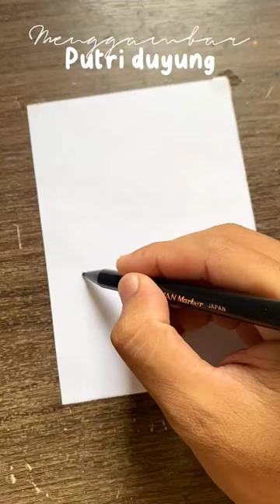cara mudah menggambar putri duyung🧜‍♀️